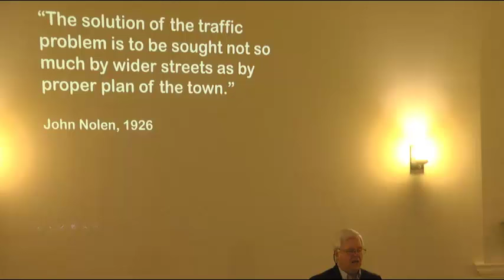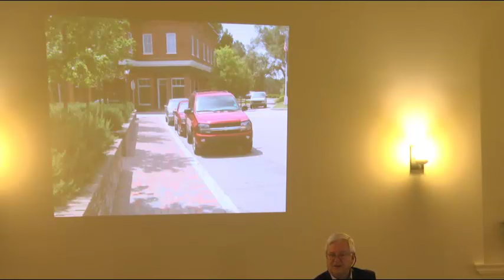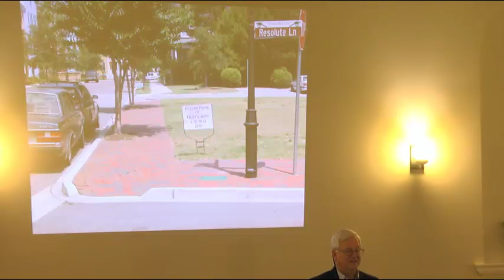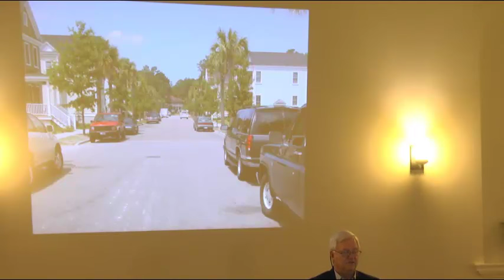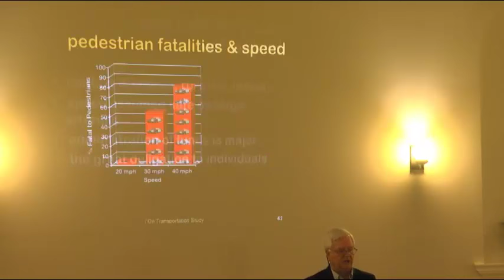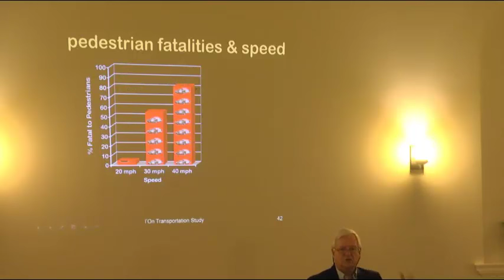Rick Hall, P.E. on I'On Street Design and Pedestrian Safety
Transportation Engineer Rick Hall discusses pedestrian safety on I'On streets. This was part of a talk given on October 26, 2015.